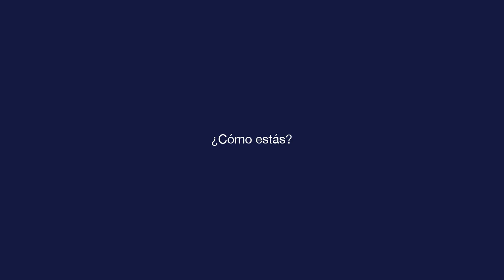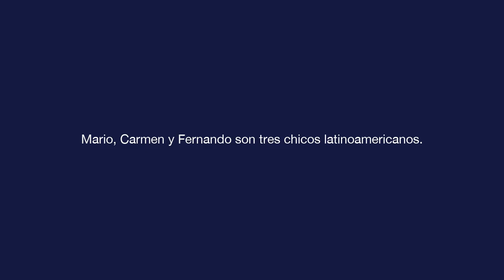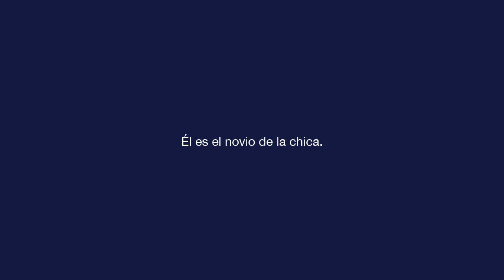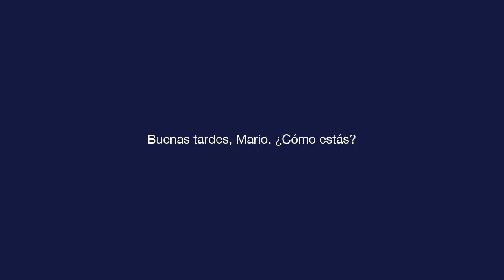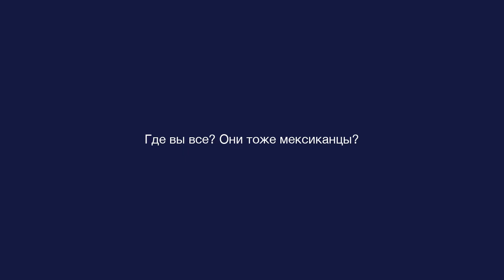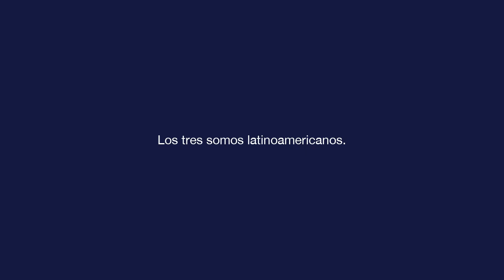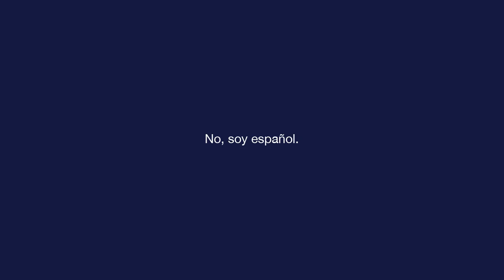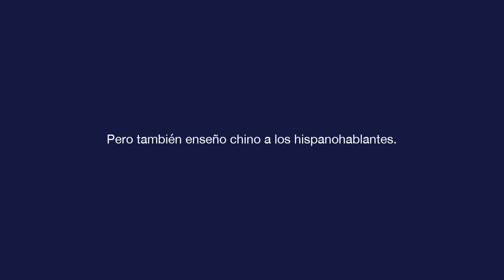Базовый испанский - Урок 3 - ¿Cómo estás?